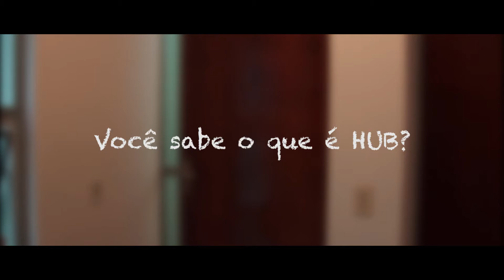Hub INC // Igreja No Cinema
Quer saber mais sobre hubs?